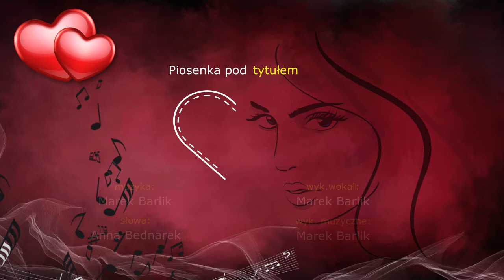WRACAJ KOCHANA_W.O.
Piosenka pod tytułem - Wracaj kochana - *
muzyka: Marek Barlik *
słowa: Anna Bednarek - wiersz pod tytułem - Wracaj kochany - *
wyk. wokalne: M.B. *
wyk. muzyczne: W.O. *
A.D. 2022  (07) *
 WRACAJ KOCHANA
Kochana nie dręcz dłużej.
Serce w skrytości wciąż łka.
Koniec dąsów, wracaj już,
nie warta świeczki ta gra.
Życie zbyt szybko płynie.
Złość nikomu nie służy.
Nie chcę tkwić w samotności.
Nie dręcz kochana dłużej.
Ref...
Wracaj kochana, nie zwlekaj.
Nie trwaj w ciągłym uporze.
Czas przez palce przecieka,
więc nie dręcz miła dłużej.
Kochaj, całuj, kochaj, pieść.
Na skrzydłach do nieba nieś.
Samotne dni i noce
przepełniają tęsknotą.
Nie trwaj miła w uporze,
nie przepełniaj zgryzotą.
Dam ci serce na dłoni.
Daruję rozkoszy dzban.
Tylko wracaj kochana.
Zatańczmy miłosny tan.
Ref...
Nie poskąpię całusów,
czułych gestów, ciepłych słów.
Zapłoniemy purpurą
jak kochankowie ze snów.
Wracaj, nie gniewaj się już.
Zanim się dogadamy,
bezpowrotnie przeminie.
Ref...
Po co dąsy i żale?
Nie wato w uporze trwać.
Wracaj kochana, wracaj.
Wielką miłość chcę ci dać.
Wszak wielki wznieciłaś żar.
Nie lekceważ go, wracaj.
Nie chcę płonąć samotnie.
Pomóż gasić, rozkosz daj.
Ref...